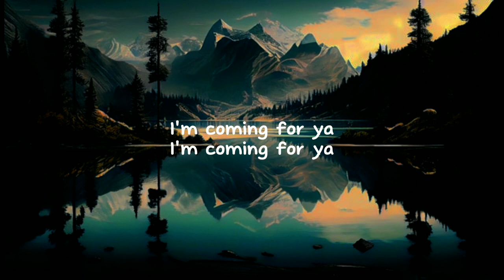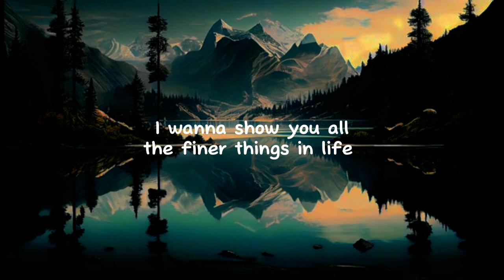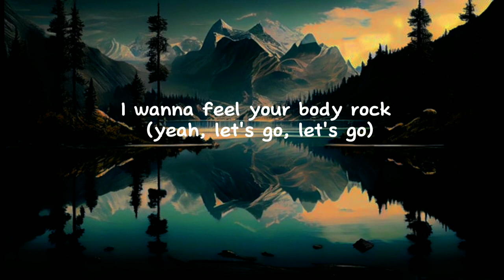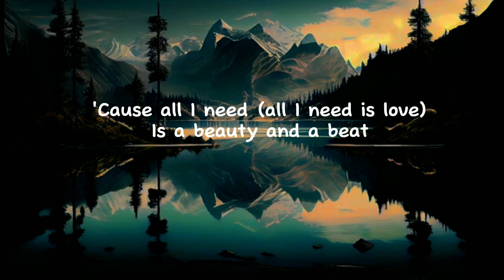Beauty and a beat - Justin Bieber (Lyrics) 🎵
Beauty And A Beat

Lyrics

Main results

Yeah
Young Money

'Cause

Justin Bieber
Every time Beauty on the beat-eat
Body rock, oh (yeah, yeah)
I wanna feel your body rock (yea, let's go, let's go)

Who can make my life complete (oh, woah)
'Cause